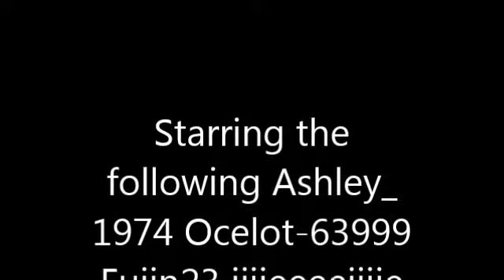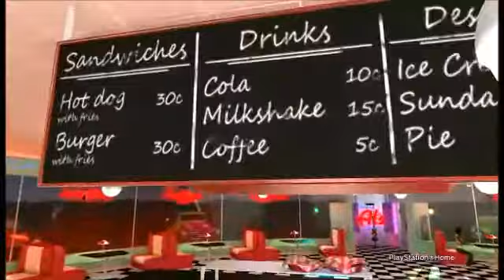50's Diner ps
ps home